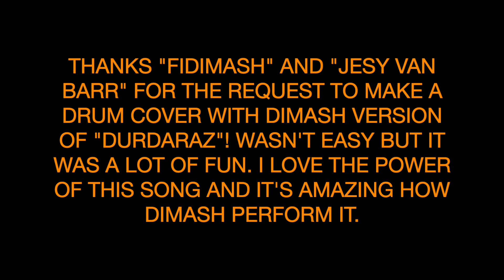Dimash Kudaibergen - Durdaraz - live in New York Dec 2019 Arnau Tour -Drum Cover #12 by Daniel Sapcu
Dimash Kudaibergen - Durdaraz - live in New York Dec. 2019- Arnau Tour - Drum Cover by Daniel Sapcu

Thanks "FiDiMASH" and "Jesy Van Barr" for the request to make a drum cover with Dimash version of "Durdaraz"! Wasn't easy but it was a lot of fun. I love the power of this song and it's amazing how Dimash perform it.

Drumming/Mix/Filming/Video Cut by me (GarageBand&iMovie)
One track, raw track without post-processing.